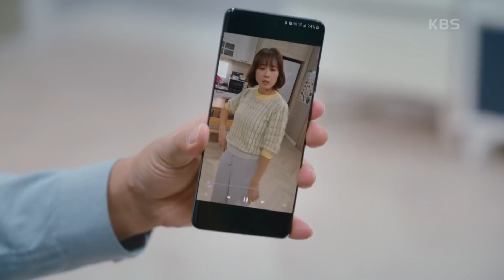＂이거 나 맞아?＂ 기억이 안 나는 홍은희! 이상숙을 피해 집을 나오는데! [오케이 광자매] | KBS 210905 방송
＂이거 나 맞아?＂ 기억이 안 나는 홍은희! 이상숙을 피해 집을 나오는데!